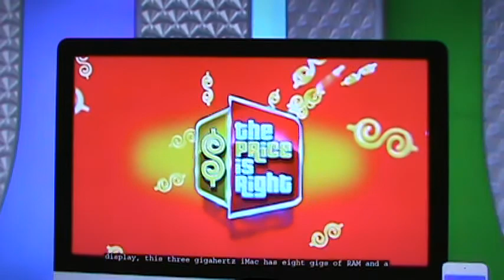M2U03273 More 49th Season TPIR Double Showcase Winner -Almost Double Double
More M series fun and outtakes- 2 of the Closest bids together in TPIR History